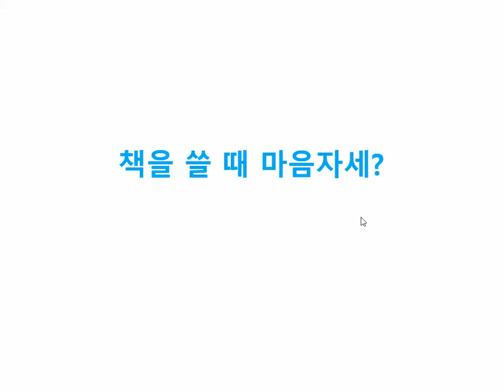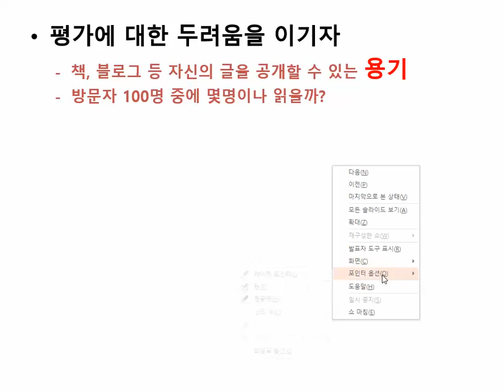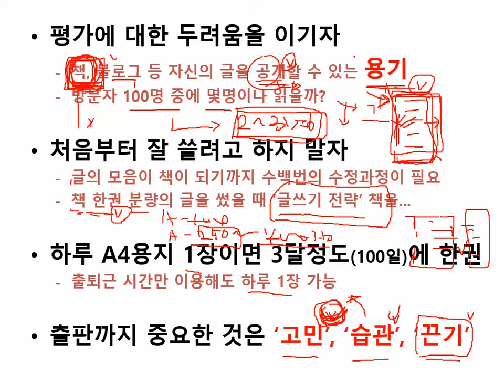(보안프로젝트) IT엔지니어,책내기-글쓰기할 때 마음자세